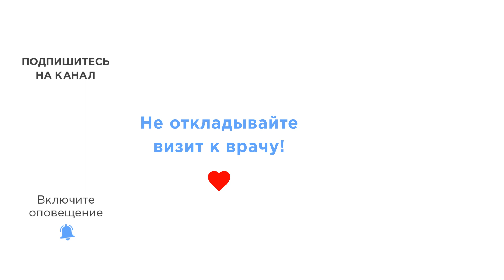Сахарный диабет у взрослых - Прямой эфир с Пашковой Евгенией Юрьевной, врач-эндокринолог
«Тихий убийца» — он же сахарный диабет. Это эндокринное заболевание, связанное с нарушением усвоения глюкозы вследствие недостатка гормона инсулина.

Ранее мы провели прямой эфир для нашего сообщества в VK о сахарном диабете у взрослых с Евгенией Юрьевной Пашковой — врач-эндокринолог, старший научный сотрудник и заведующий отделением эндокринологии Боткинской больницы.

Теперь вам доступна запись этого эфира на нашем канале👆

Что в видео:
00:00 - Начало
00:16 - Что такое сахарный диабет?
01:40 - Причины возникновения сахарного диабета у взрослых?
03:07 - Диабет какого типа опаснее: первого или второго?
05:00 - Симптомы сахарного диабета
07:26 - Как происходит диагностика в ГБ им. С.П. Боткина?
10:19 - Чем отличается течение болезни у взрослых и детей?
12:15 - Предпосылки сахарного диабета
14:04 - Риски развития сахарного диабета
15:25 - Как диабет влияет на жизнь
17:42 - Можно ли предотвратить заболевание?
20:23 - Вопросы подписчиков
23:16 - Лечение пациентов из регионов
24:55 - Можно лечить диабет таблетками или травами?
25:51 - Может ли заболевание пройти само собой?
26:43 - Фруктоза - вредна или полезна?
27:22 - Как часто нужно измерять сахар?
28:22 - Можно заниматься спортом людям с сахарным диабетом?
29:00 - Заменители сахара
29:22 - Совет от врача

Место съемок: Городская больница имени С.П. Боткина